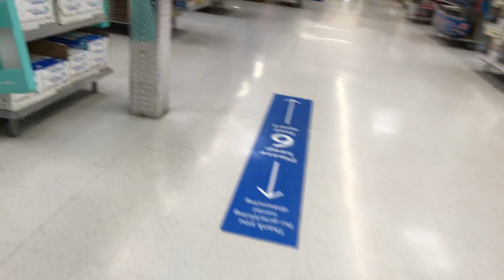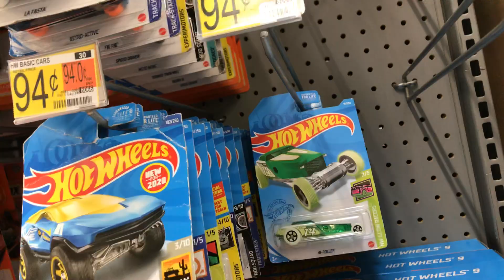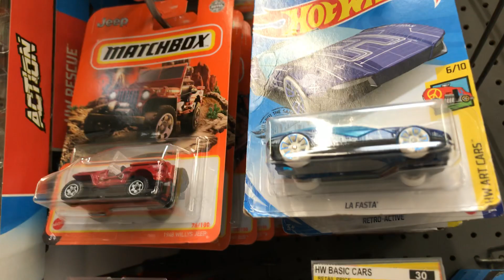Playdays Collectibles Friday morning Hotwheels hunting at Walmart!. 1.29.21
Good morning and happy Hotwheels Friday!. Safety first and prayers for everyone!. Playdays Collectibles is now open!. Bring your mask 😷 and gloves 🧤. We are all equal!. Safety first!. Please keep using all safety precautions at all times!. Open 7 days a week. Thank you for your business and support. Don’t forget to visit my YouTube channel